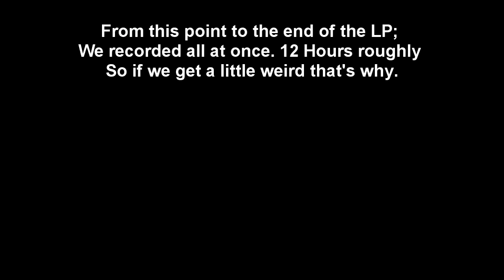Let's Play Rayman Origins [Co-op 100%] - #7 | "The Fuck Randy Newman?"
Water levels are so much fun. We enter the next world, get bombed, rescue a mermaid, get trapped in the darkness, get dominated by electrical tentacles, and swim with so many fishies.
Placlu (playing as Rayman) and Version2 (as Globox) team up to save a bunch of cheerleaders as they travel through worlds of forests, dijiridoos, Kool-Aid and hot sauce. The Co-op Let's Play is mostly blind for Placlu and completely blind for Version2, and will include completing every level (excluding Time Trials and Medallions).